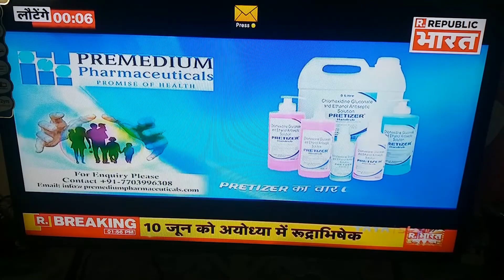Pooja Movie creations Pretizer Hand Rub R Bharat